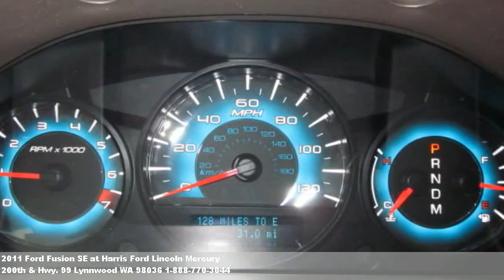2011 Ford Fusion SE, $25485 at Harris Ford Lincoln Mercury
Hard to find one like this. Console,center armrest,cloth sea